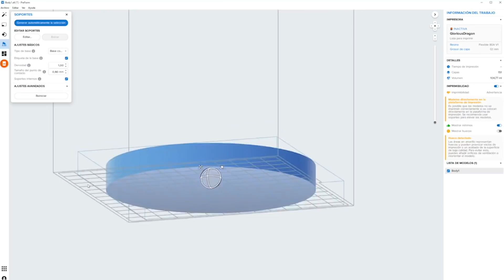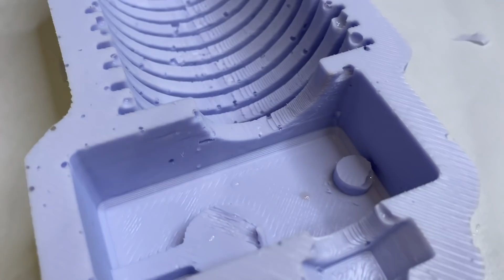🧁🍰POSTRES con IMPRESIÓN 3D🧁🍰 Haz Tus propios MOLDES de silicona para Repostería PERSONALIZADOS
🧁🍰POSTRES con IMPRESIÓN 3D🧁🍰
Pues sí, en el vídeo de hoy os enseño como, a partir de un contramolde personalizado con impresión 3D podemos hacer TUS MOLDES de silicona para repostería PERSONALIZADOS
Algo tan chulo como rico
¡Que aproveche!

🔽Materiales empleados🔽
✅Masilla arcillosa
✅Silicona alimentaria